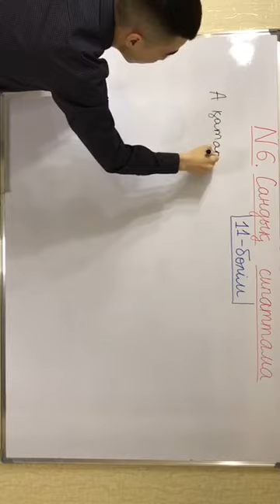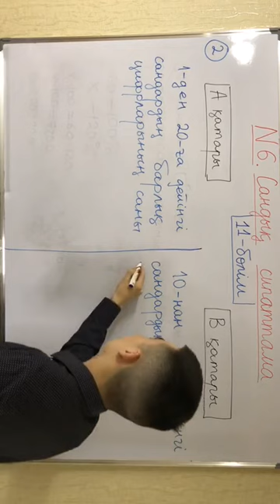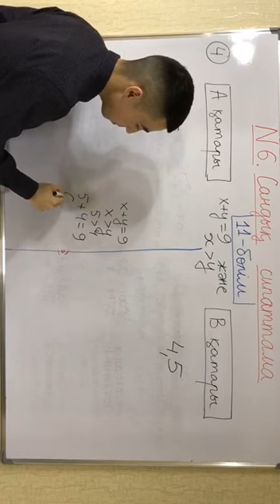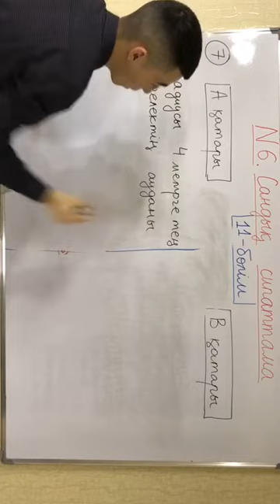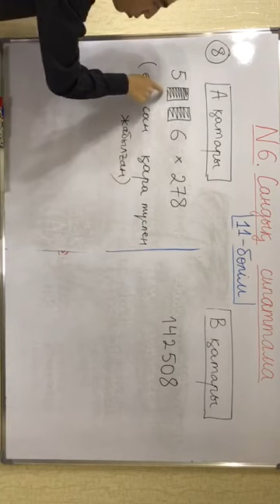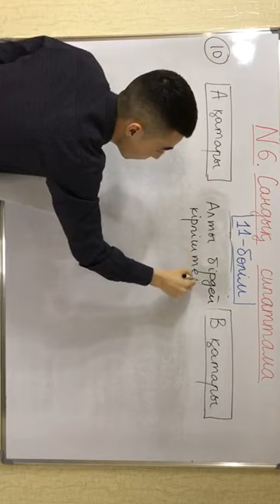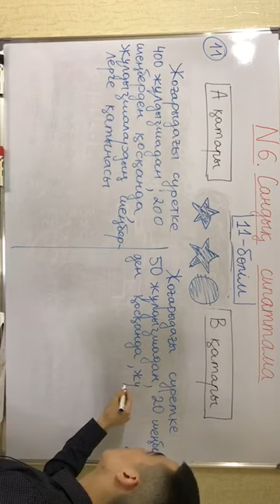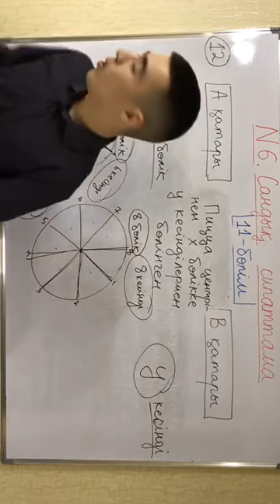НИШ / КТЛ / Сандық сипаттама 11-сабақ 2023-2024